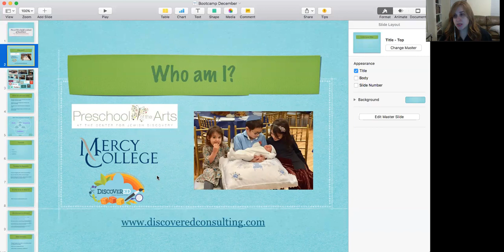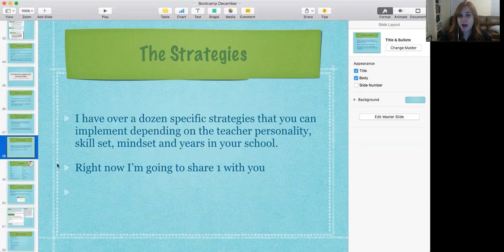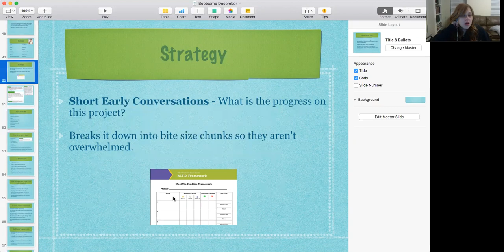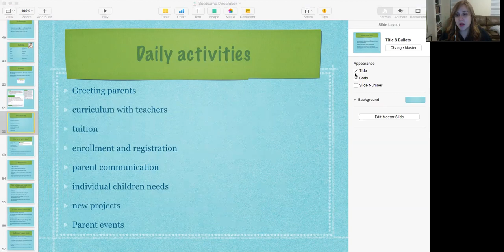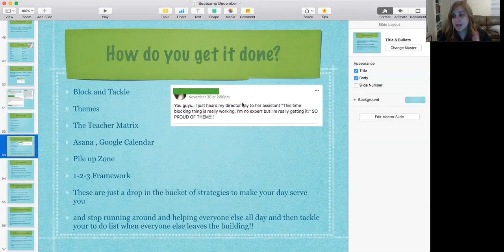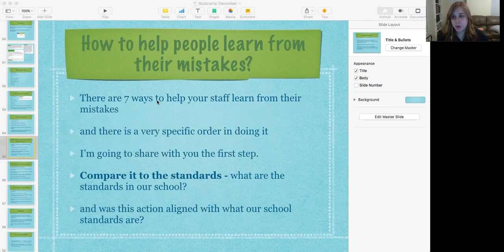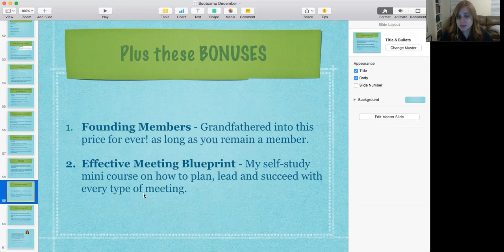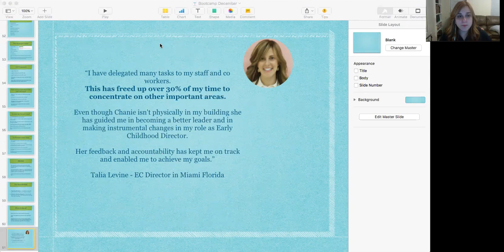EC bootcamp December day 3